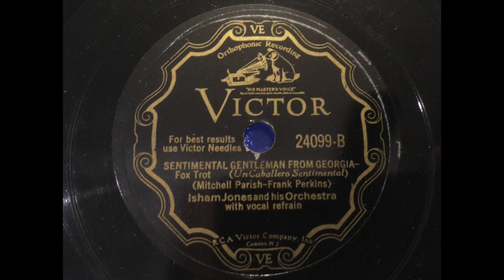Isham Jones - Sentimental Gentleman from Georgia